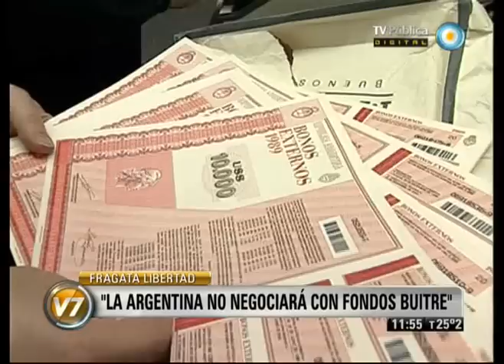Visión 7: Timerman: "La Argentina no negociará con fondos bruite"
El canciller Héctor Timerman se refirió al embargo de la Fragata Libertad en Ghana y el regreso de los marinos, a la vez que reiteró que el gobierno argentino seguirá la vía legal pero no negociará con los fondos buitre. Emitido por Visión Siete, noticiero de la TV Pública argentina, el viernes 26 de octubre de 2012.